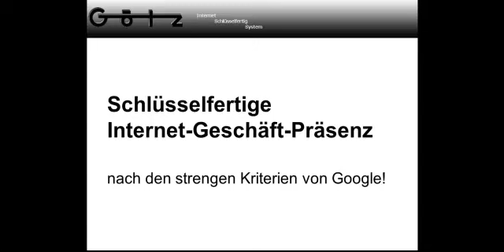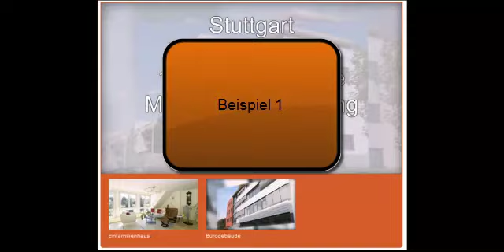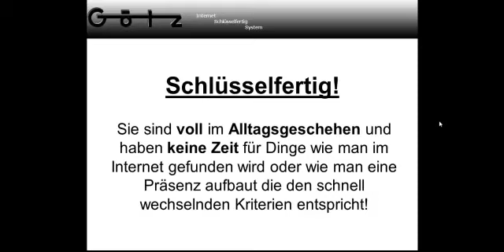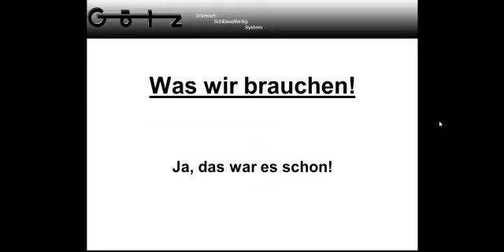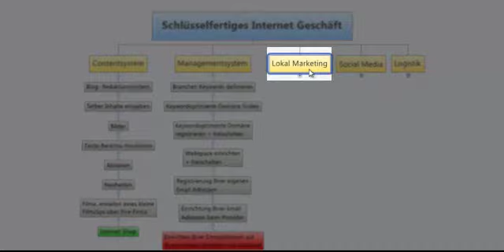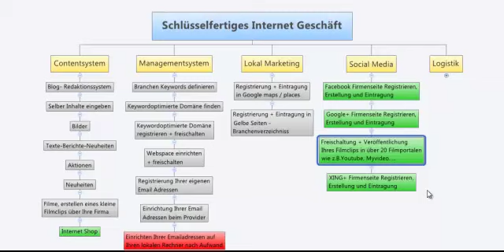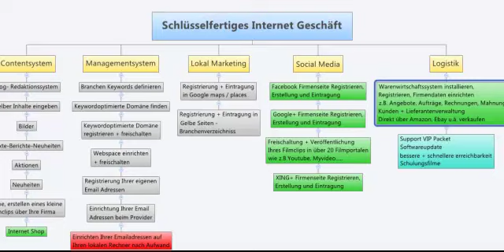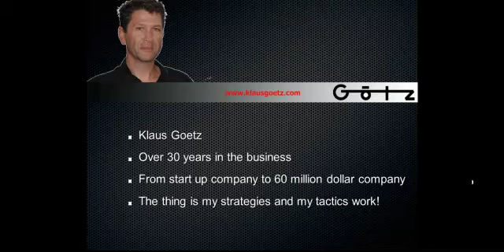Internet Geschaefts System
Sie sehen hier wie einfach und schnell mit unserem schlüsselfertigem Internet Geschäfts Präsenz System Sie Ihre Ziele erreichen können.
Es handelt sich um ein komplettes System das Sie nicht nur im Internet erfolgreich macht,nein sondern auch lokal. Wir übernehmen sämtliche Eintragungen und Arbeiten für Sie!